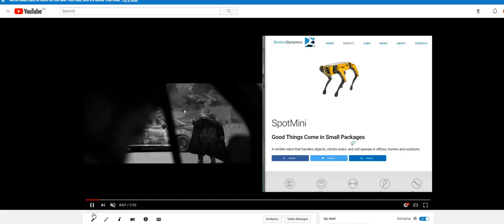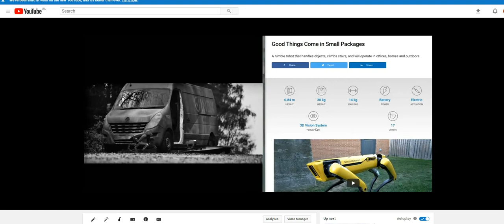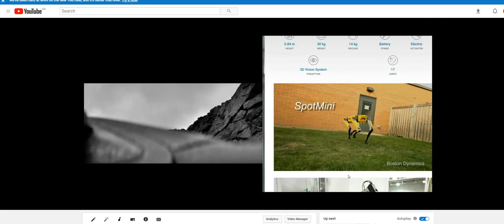What is here! What is Coming! Time to get your heart right with God! Hold Fast My Brother Teyo Lee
A little side by side of the real world and the fictional world.  Amazing how close they are..